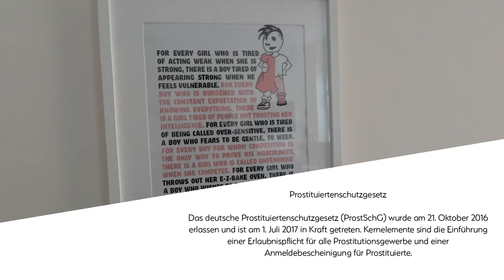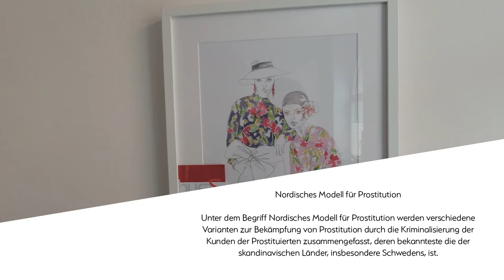Interview mit freiRaum - Prostitutionsschutzgesetz und Nordisches Modell für Prostitution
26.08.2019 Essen